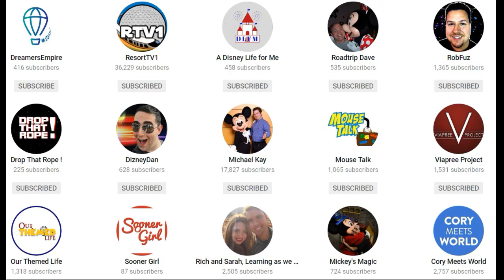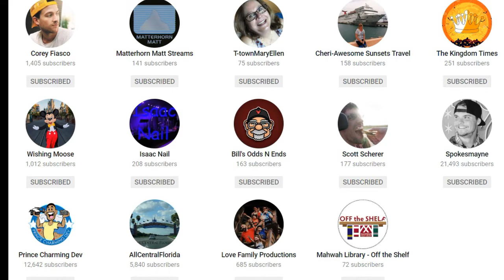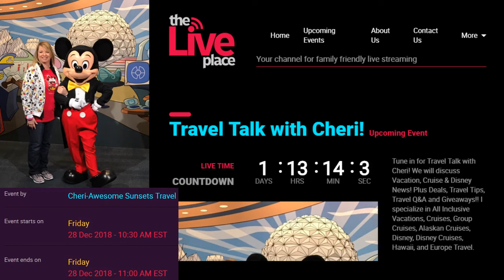The Live Place News Show #1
The Live Place was created with the goal to bring together a community of family friendly live streamers! I'm beginning this new monthly segment 'Live Streaming News' to catch up with all of you that enjoy this family friendly live streaming community.